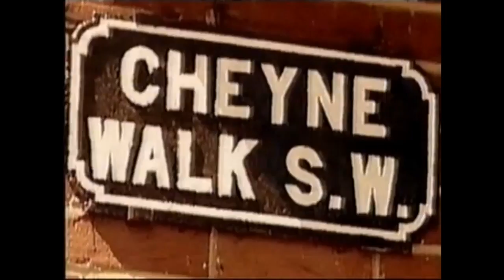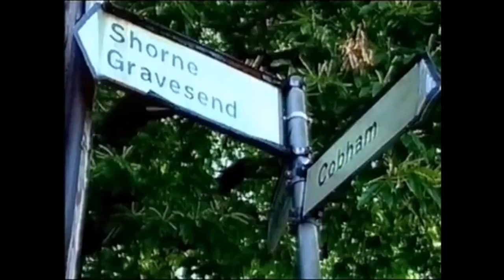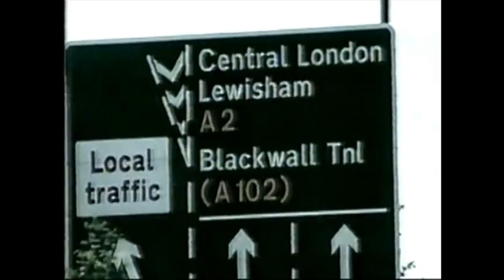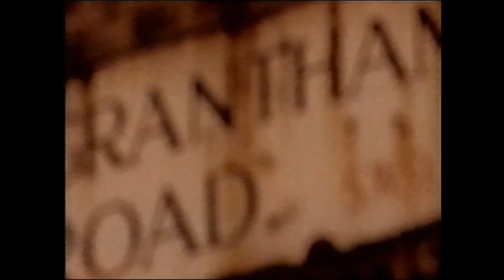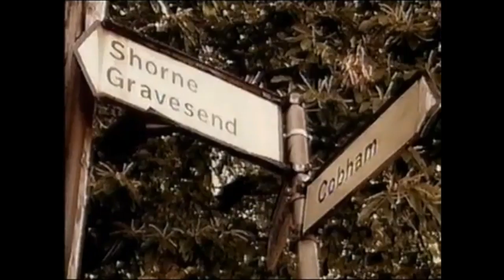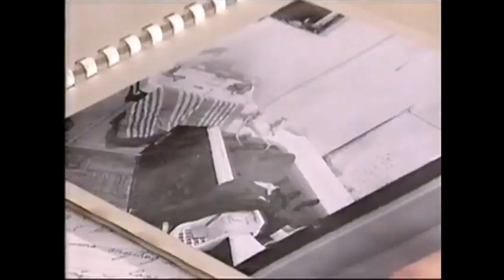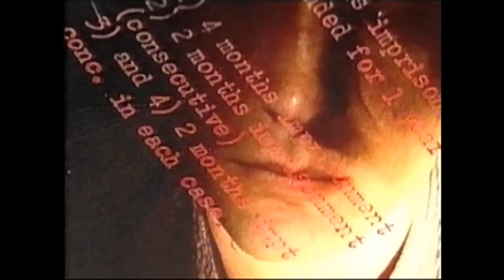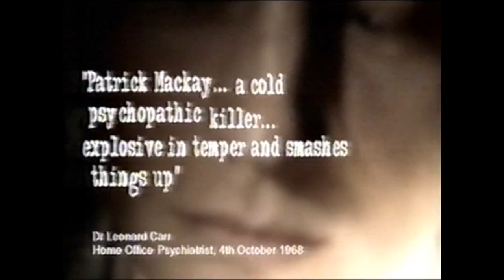Devil's Disciple: Patrick Mackay - Documentary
David Groves, better known by his birth name Patrick David Mackay, is a British serial killer who is believed to be one of the United Kingdom's most prolific serial murderers. He confessed to murdering thirteen people across London, Essex and Kent in England between 1973 and 1975.